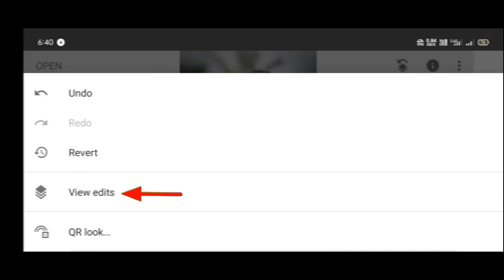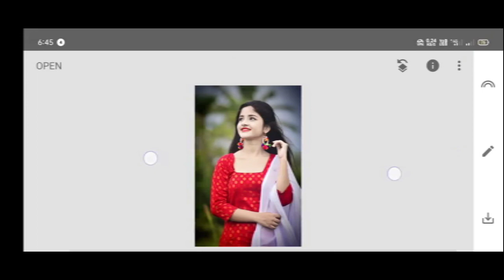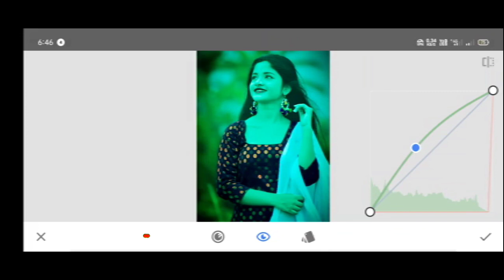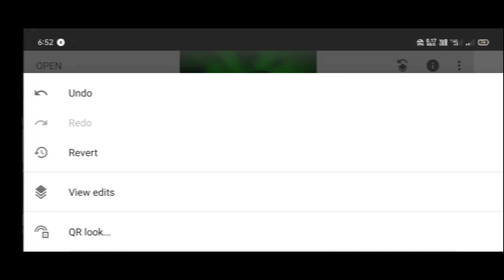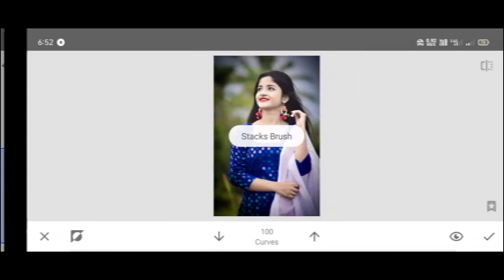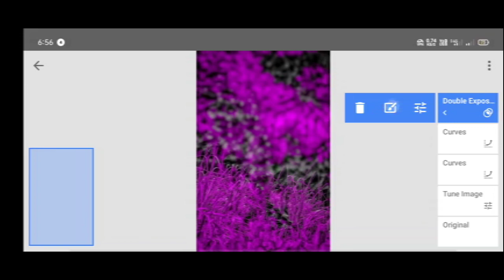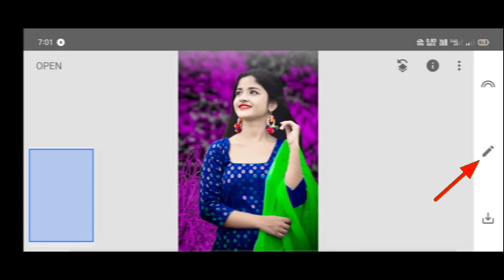New Snapseed photo Editing Tricks | Snapseed Background Editing | Snapseed Background Colour Change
About Video:-
Hello and Welcome back to Active Editor and  How To Photo Editing In Snapseed.clarity so let's get started

1:- Snapseed background change photo editing

2:- Snapseed Background Change Kaise Karen

3:- Snapseed photo editing

4:- New Snapseed Photo Editing Tutorial

5:- Snapseed Face Editing Tutorial

6:- Snapseed Face White Editing Tricks

7:- Snapseed Change Background Tutorial

8:- Snapseed Background Change Photo Editing

9:- How to Photo Edit in Snapseed

10:- Snapseed Me Face ko Gora Kaise kren

11:- Snapseed Oil Pant Photo Editing Tricks

12:- New Snapseed photo Editing Tricks